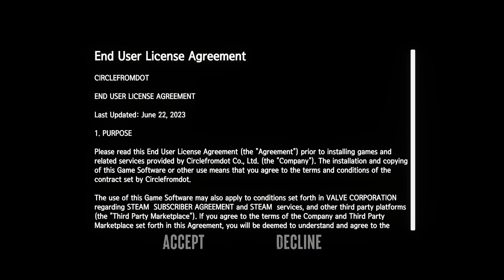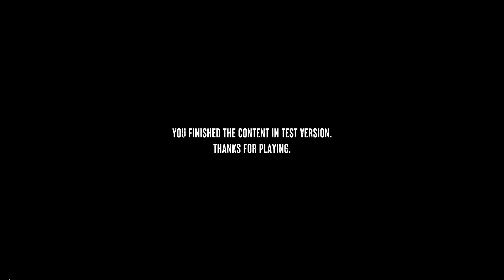Kusan City Of Wolves 『Demo』